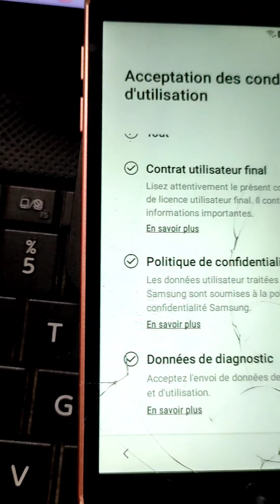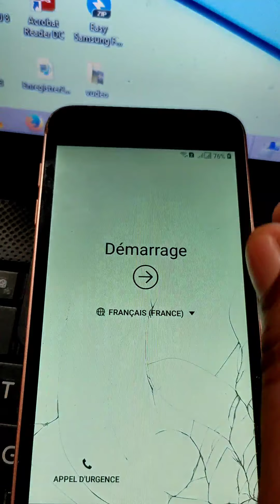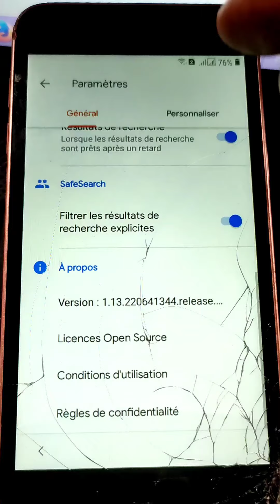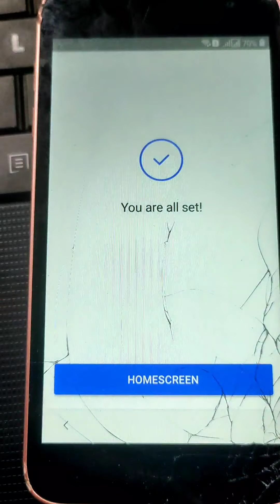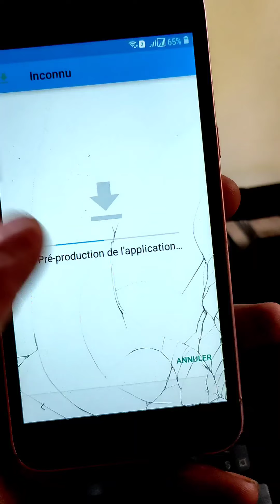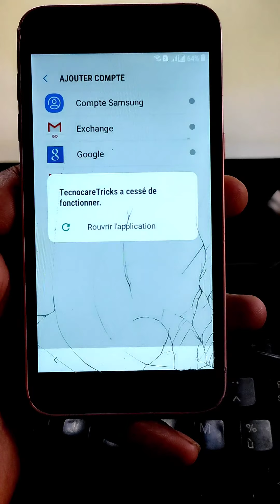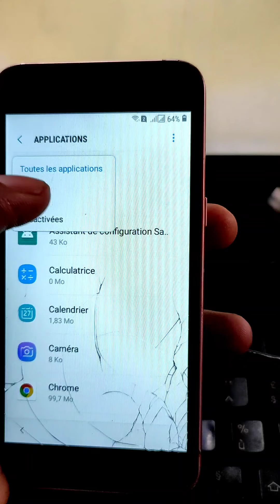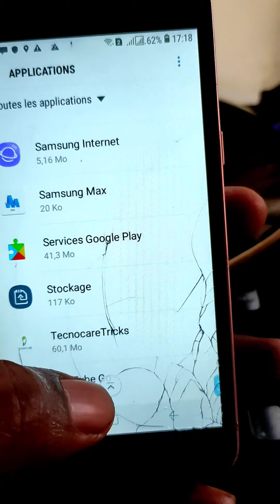Samsung Galaxy A2Core Bypass Google Protection (comment, how to) 2024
In this video, I am showing you how to bypass Google security lock on Samsung Galaxy A2CORE, the easy way 2024